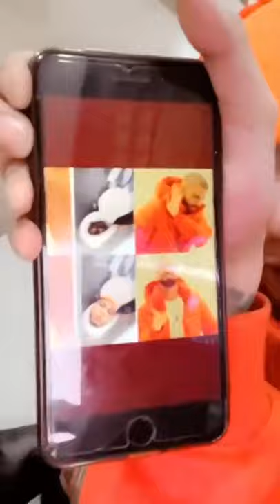SKUSTA CLEE AND RYSSI IG STORIES